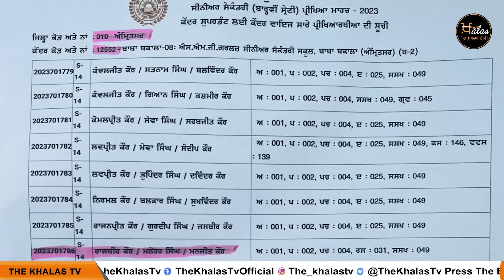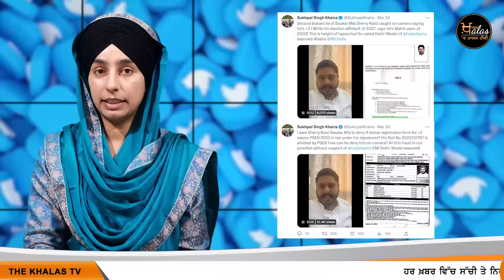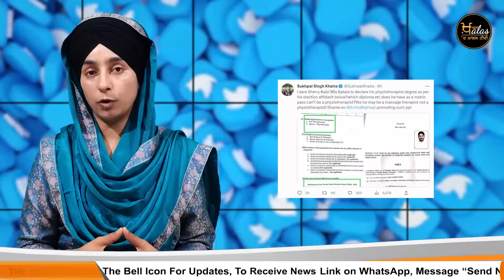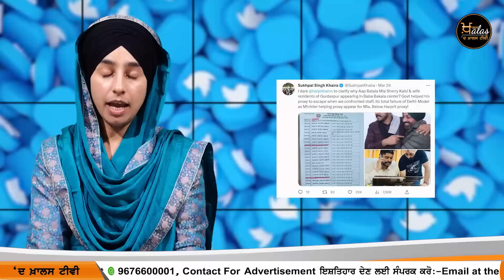MLA Sherry kalsi & Sukhpal khaira on 12th exam scam । KHALAS TV